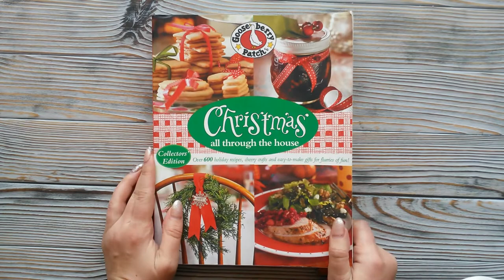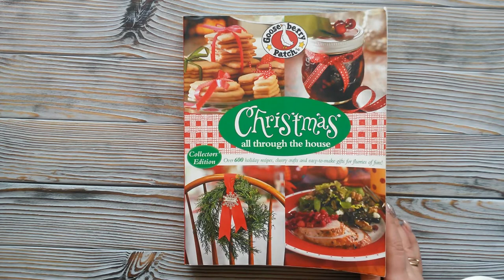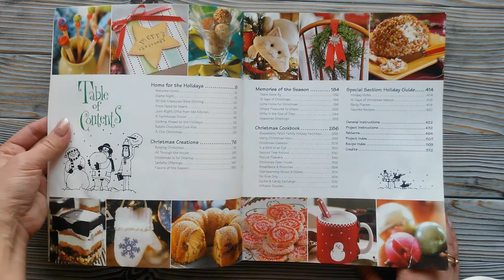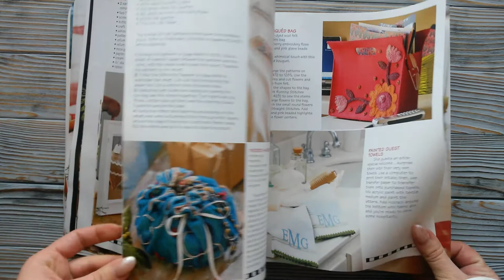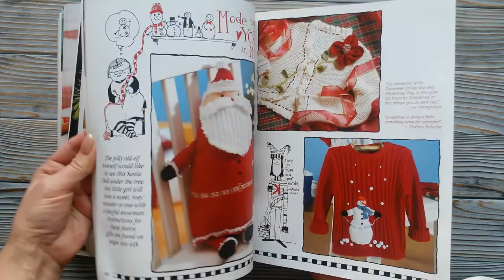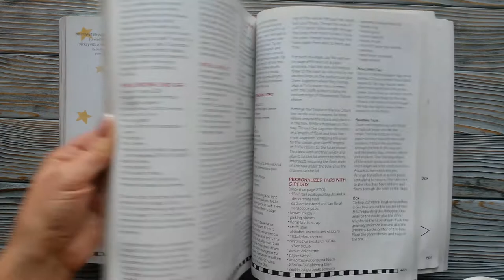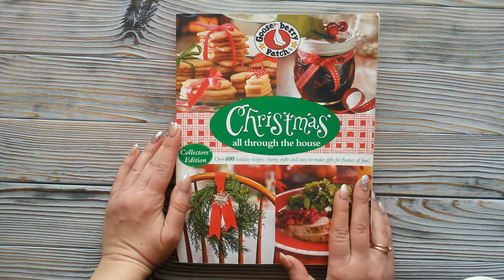Christmas all through the house (Gooseberry Patch)